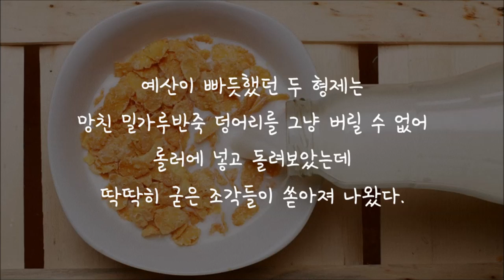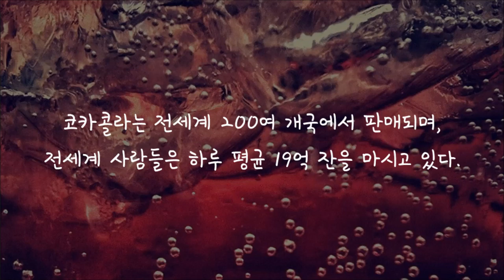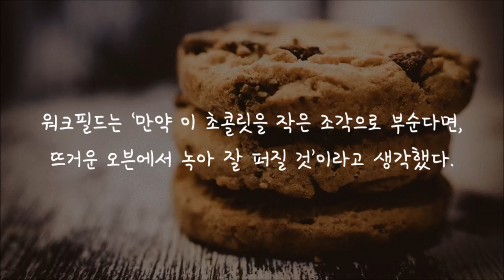우연히 만들어져 대박난 음식 6가지